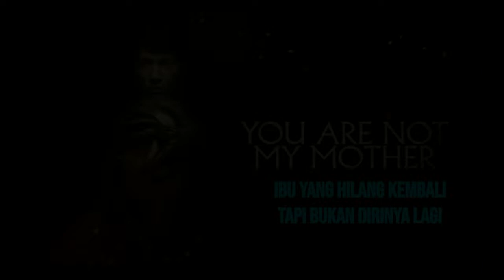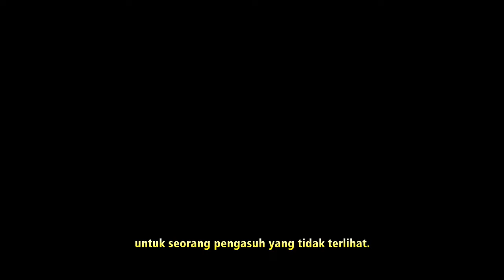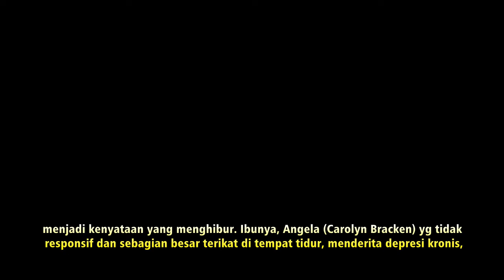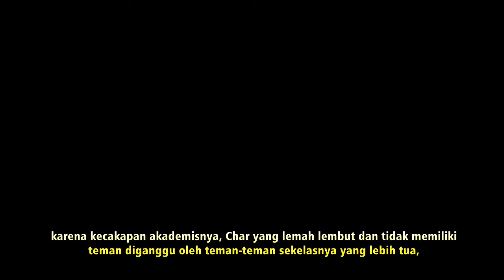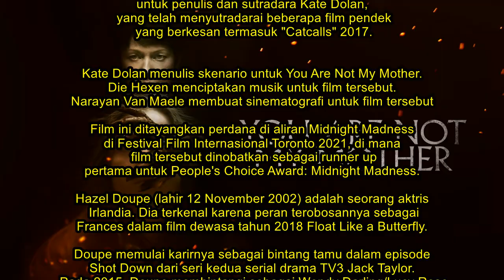You Are Not My Mother : Ibu Yang Hilang Kembali Tapi Bukan Dirinya Lagi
Char (Hazel Doupe), memiliki ibu, Angela (Carolyn Bracken) yg tidak responsif dan sebagian besar terikat di tempat tidur, menderita depresi kronis, meninggalkan neneknya yg lemah dan terganggu (Ingrid Craigie) yg bertanggung jawab atas rumah tangga.

Setelah melewatkan satu tahun di sekolah karena kecakapan akademisnya, Char sedikit gembira ketika ibunya menghilang suatu pagi. Dia lebih terguncang, pada kenyataannya, ketika Angela kembali keesokan harinya dalam suasana hati yang membaik, tiba-tiba memiliki kepribadian baru (dan fisik) yang semakin manis .